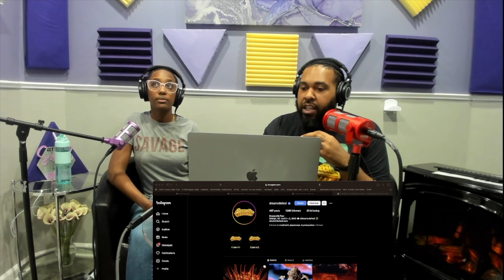FIRST TIME HEARING TYLA - BEEN THINKING REACTION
Welcome to Top Hill, the podcast where we bring you the latest and greatest from the worlds of business and entertainment. In each episode, we sit down with successful business owners and talented entertainers to get an inside look at their journeys to the top.

But that's not all - we also love to react to music and content from around the world, offering our unique take on the latest trends and viral sensations. Whether it's a new album drop, a must-see music video, or a viral meme, we're always on top of the latest and greatest content.

And of course, we can't forget about what's going on in the culture. From music to fashion, sports to social media, we cover it all and offer our own perspectives on the hottest topics of the day.

So if you're looking for a podcast that's equal parts informative and entertaining, look no further than Top Hill. Tune in to hear from some of the biggest names in business and entertainment, and stay up-to-date on all the latest happenings in the world around you.

The Schedule:
Live Every Monday at 9pm EST (Youtube, Facebook & Twitch)

This is our musical reaction, breakdown and commentary analysis of the song and video.